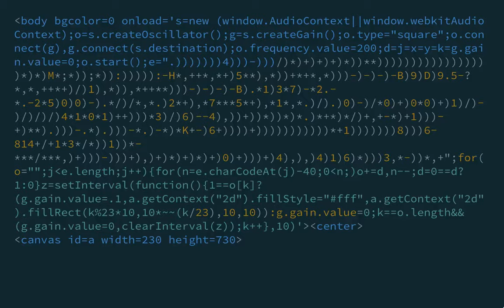The Arecibo Message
The Arecibo Message, executed in HTML + JavaScript in 1009 bytes